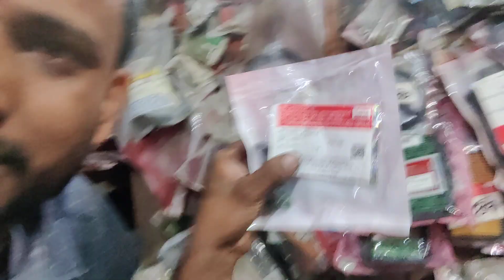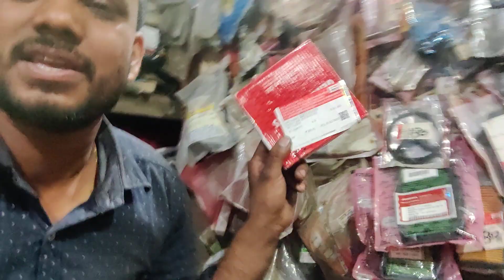motorcycle mechanic Mithun mandal all bike repairing centre YouTube search Mithun mandal 🏍️🪛🙋🙏